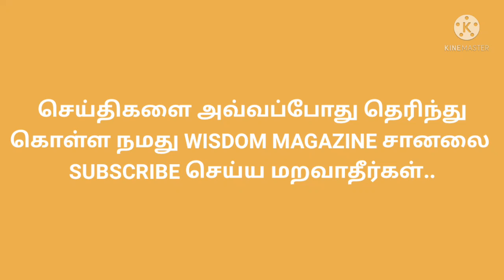TODAY EVENING GOLD RATE IN TAMILNADU